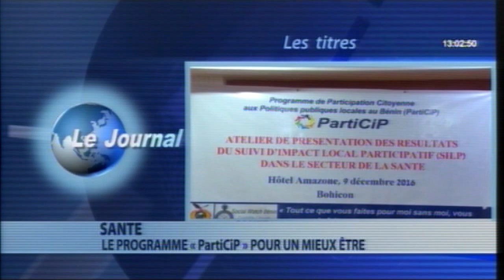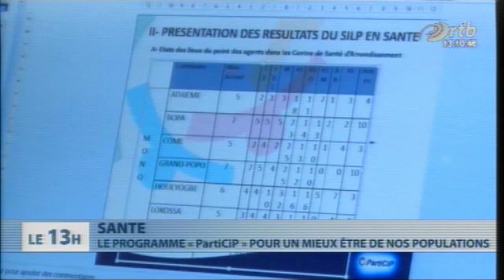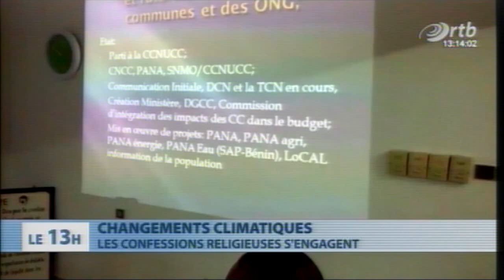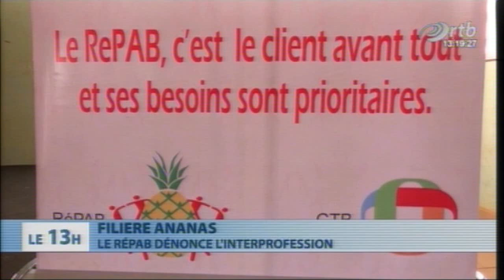Journal Télévisé 13h du 14 décembre 2016